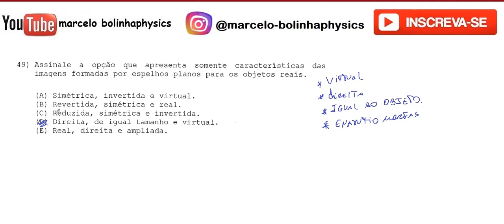Resolução da prova de FÍSICA – APRENDIZ DE MARINHEIRO EAM – 2015 – Questão:49.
49 - Assinale a opção que apresenta somente características das imagens formadas por espelhos planos para os objetos reais.

A - Simétrica, invertida e virtual.
B - Revertida, simétrica e real.
C - Reduzida, simétrica e invertida.
D - Direita, de igual tamanho e virtual.
E - Real, direita e ampliada.